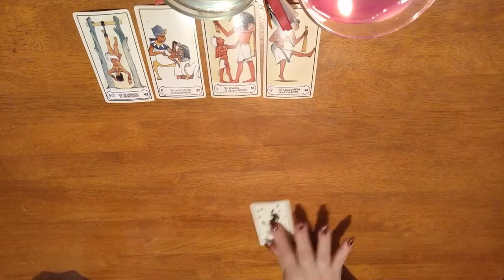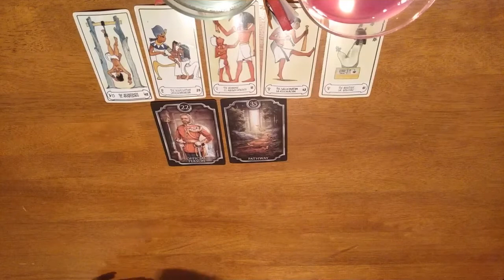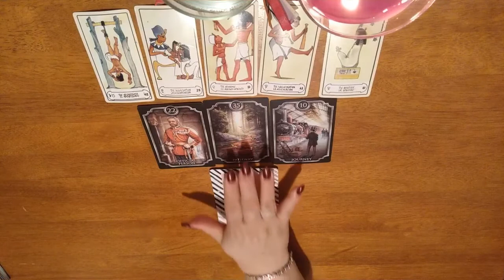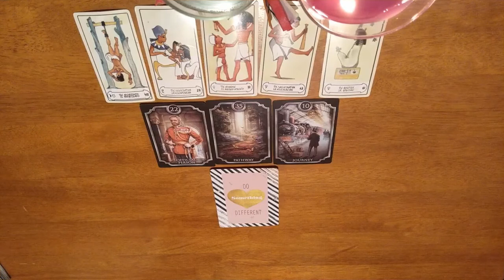SCORPIO!!!! | JANUARY 2021 TAROT READING!!!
Scorpio!! Scorpio!!  This short, but straight to the point reading is a glimpse of what to expect in January 2021. Use this reading as a tool to make the adjustments in your life, as needed.